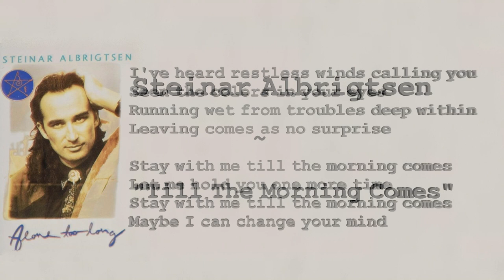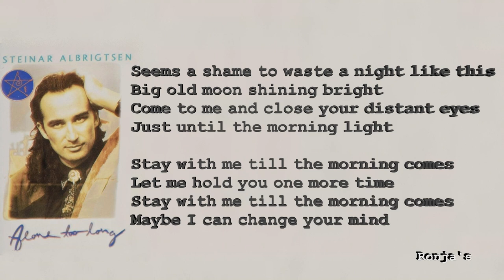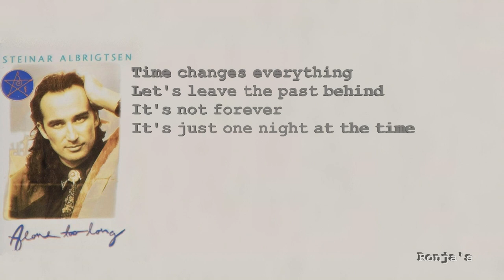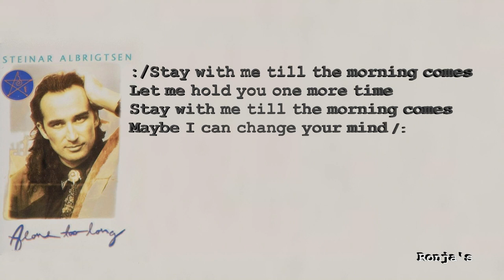Steinar Albrigtsen ~ "Till The Morning Comes"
Alone Too Long er et musikkalbum utgitt i 1990 av Steinar Albrigtsen.
Dette er hans debutalbum.

Acoustic Guitar, Backing Vocals – Steinar Albrigtsen
Acoustic Guitar, Electric Guitar – Knut Reiersrud
Backing Vocals – Jørn Hoel, Ottar Johansen*
Bass – Bjørn Kjellemyr
Drums – Tore Wilthauer*
Harmonica – Sven Zetterberg
Organ – Per Kolstad
Percussion – Paolo Vinaccia
Vocals – Hilde Heltberg
Written-By – Hugh Moffatt, Jonas Fjeld

Credit:
Design – Skaara & Partners*
Photography By – Guri Dahl
Producer, Mixed By – Sverre Erik Henriksen*
Technician [Assisting] – Truls Birkeland

Steinar Albrigtsen (født 4. januar 1957 i Hammerfest) er en norsk blues- og countrymusiker, oppvokst i Tromsø. Han er både låtskriver, sanger og gitarist.